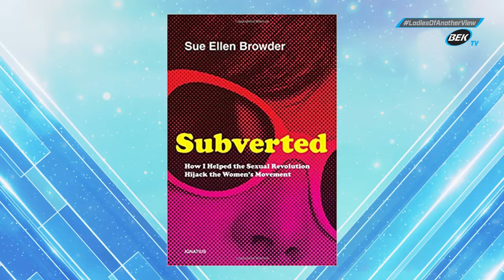March 22, 2022 - Sue Ellen Browder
Ladies of Another View - Sue Ellen Browder sits down with the ladies to explain how the women's movement in the 70s was hijacked.